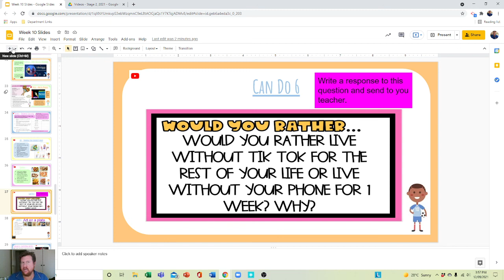Week 10 Would You Rather